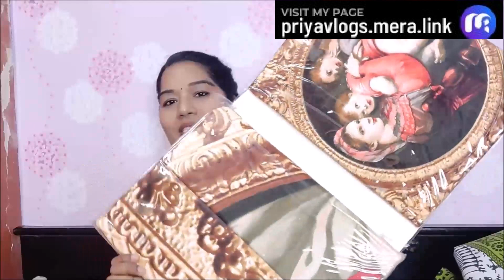Vlog ఇంత దారుణమైన పరిస్థితుల్లో నెల్లూరుకి ఎలా వెళ్లగలమో? My Childhood Favourite Actress House??